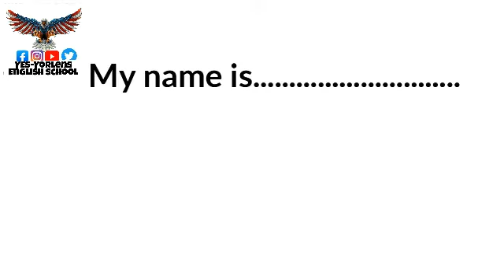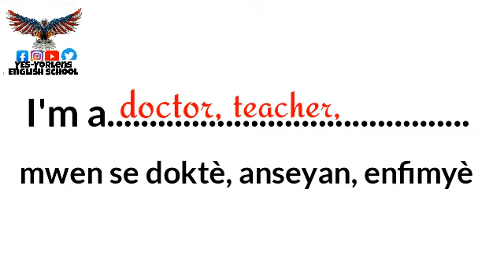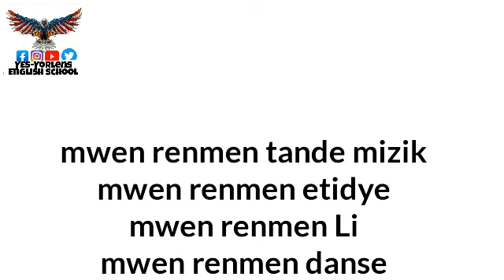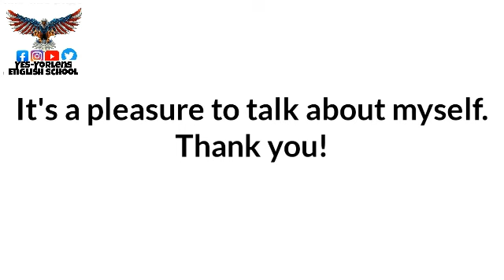| kòman pou prezantew an Anglè | how to introduce yourself in English|